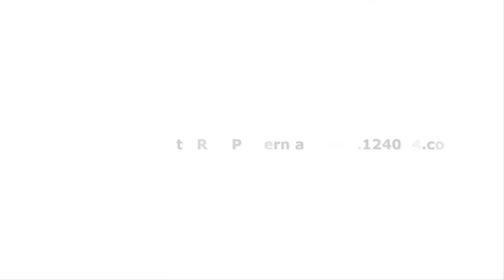crochet ideas crochet booties zapatitos de crochet how to crochet a baby hat